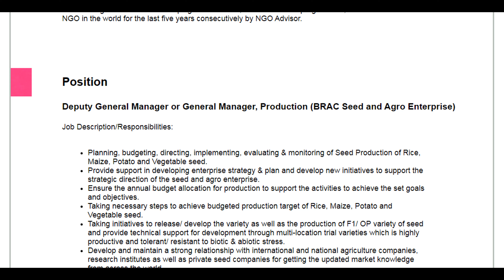BRAC NGO Job Circular (protedin job circular 2020)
(Protedin Chakuri Khobar 2020)

Apply link: shorturl.at/rwCE9